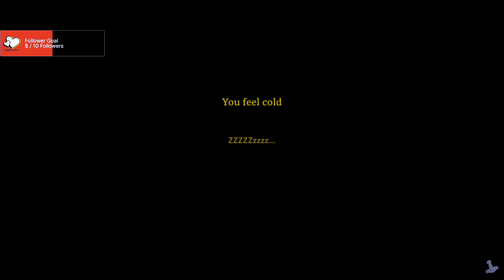Valheim Episode 8. First Island Survey Complete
Episode 8 from Twitch Stream
Continuing with surveying of the closest island.